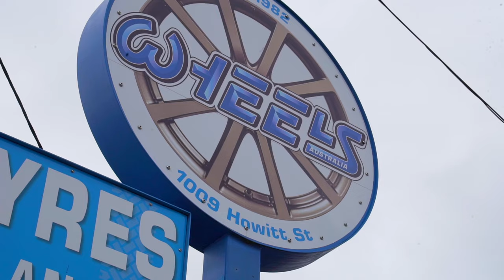Wheels Ballarat - Professional Tyre Advice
Wheels Ballarat offers a Large Range of Quality Tyres + Brands with over 30 Years of Experience in Ballarat. Wheels is a locally owned and family operated company since 1982. We offer a Drive-thru style tyre fitting centre with tyre repair and wheel alignments.